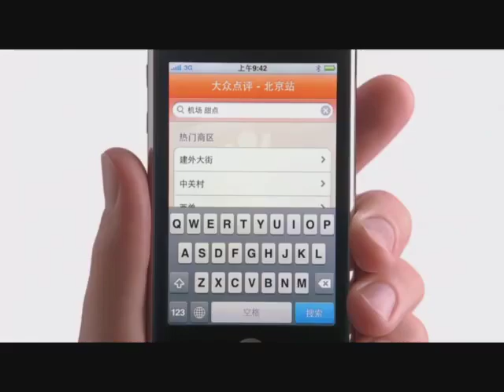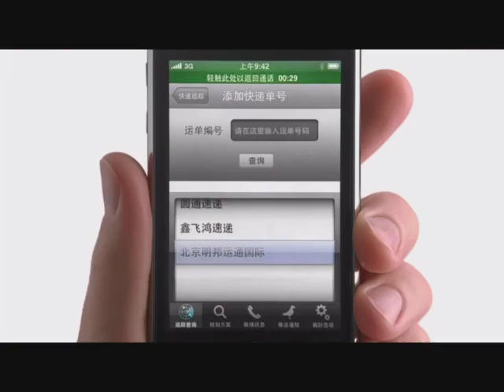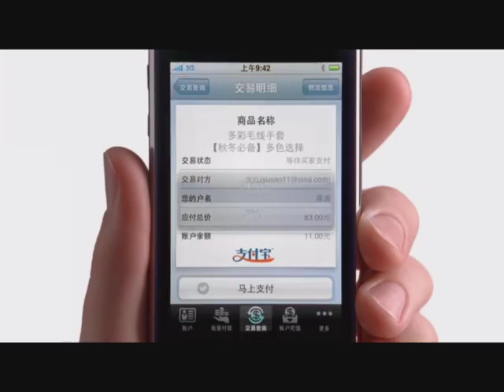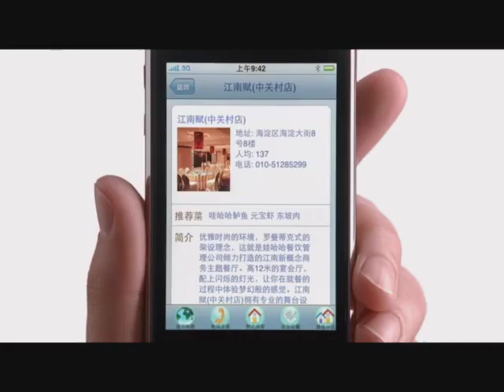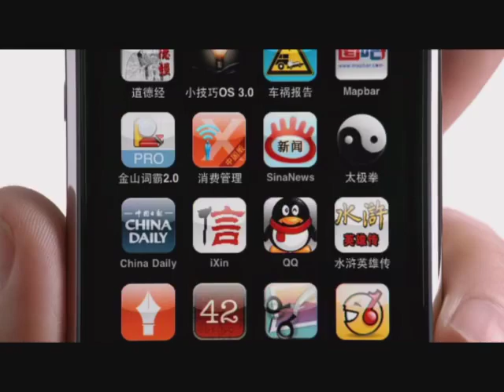iPhone 3GS 广告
“对！现在有超过十万个应用程序几乎能做任何事情，就在iPhone～”